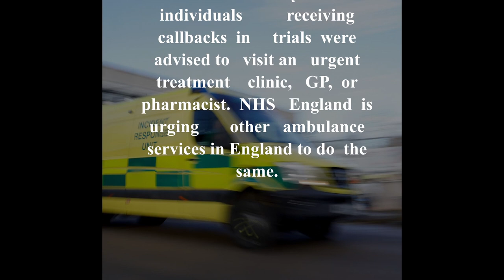Some ambulance callers to be told go elsewhere